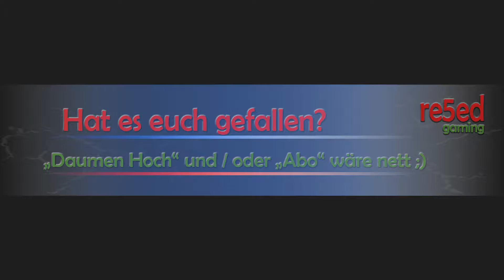Borderlands 2 - Koop - #82 | Ein Legendärer Pornozwerg